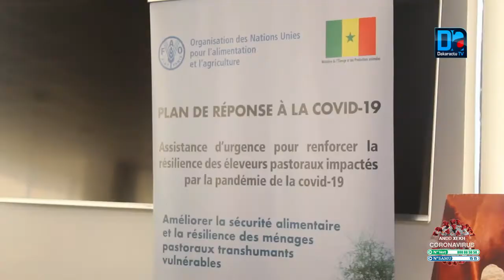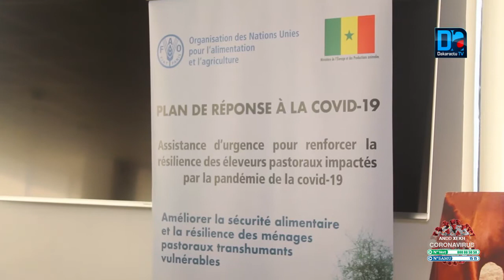MEPA/Tabaski 2020: " 3000 éleveurs transhumants bénéficieront chacun 50000F CFA de kit alimentaire"